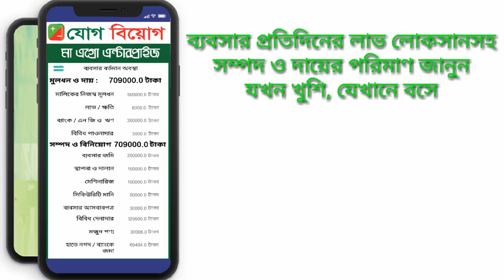SME Cafe BD - An inclusive business Accelerator and Unique Impact investment hub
If you are a small business entrepreneur, no more worries about to keep & manage business day-to-day business transactions. All about of your business status now @ your fingertip!